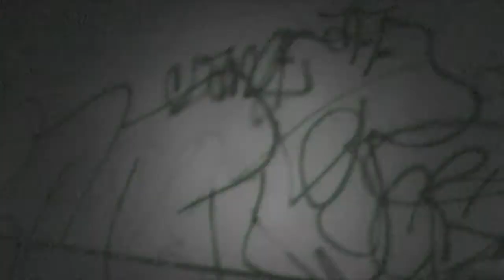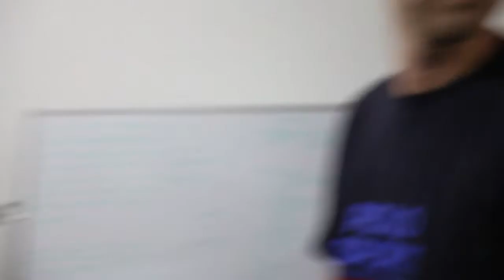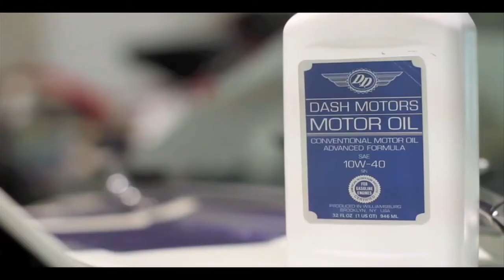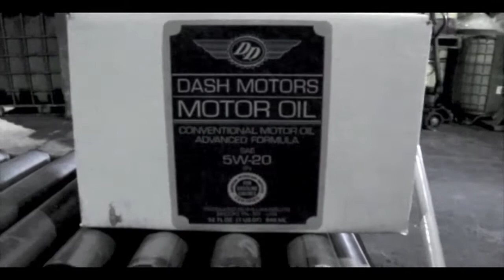Chris Luck - Dreary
700 Block x Vampire Life Present " Dreary " The First Video off of the debut Mixtape/Album "Lucky U" from Chris Luck
Directed by Piranha Bros.